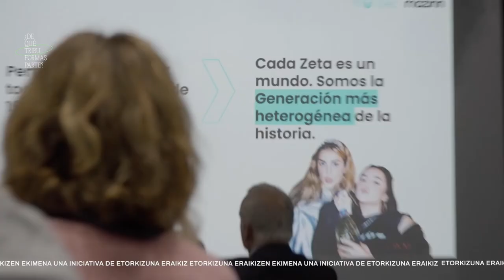Boost Nuevas tribus